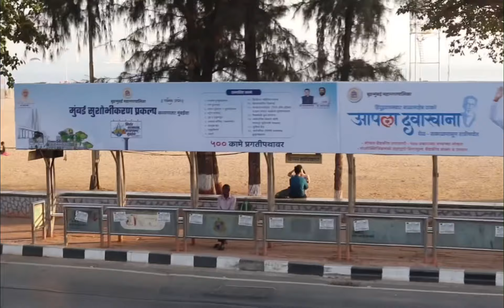Mumbai Double DeckBus Tour ||Mumbai DarshanVlog||Mumbai Open Bus Tour Mumbai City Tour|| Bindassboi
Install the app to follow my photos and videos.
Mumbai Heritage Bus Tour ||Mumbai DarshanVlog||Mumbai Open Bus Tour Mumbai City Tour||Double Deck||

Do you want to spend a lovely evening outdoors do some
sightseeing? Well, why not take one of the open-air B.E.S.T
bus tour? Your kids will love riding on the top deck and
seeing the city from an up-high view! You can even book
entire bus if you like, which make a great idea for a self-
sustaining, fun, educational and birthday party.
Imagine travelling to seaside's like Marine Drive, Girgaon
Chowpatty, Haji Ali, Worli Seaface and Bandra-Worli Sea
Link from the top level of an open-air bus, where you can
easily take fantastic photos and enjoy the breeze and
sunshine.
The bus has comfortable seats that also allow your kids to
stretch their legs and explore! Open Deck Bus Tour ride is a
great way to have a relaxing and affordable kid-friendly tour
in Aamchi Mumbai
Gadgets I use in my journeys:
Main Camera
My Phone
Travelling Bag